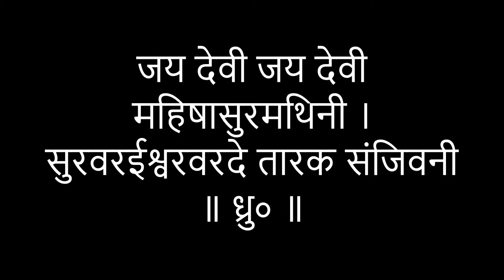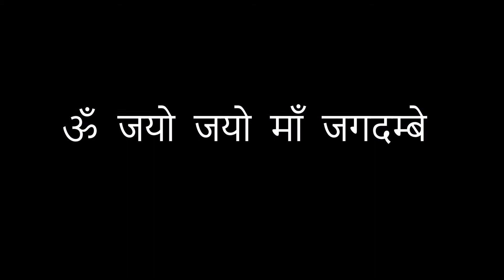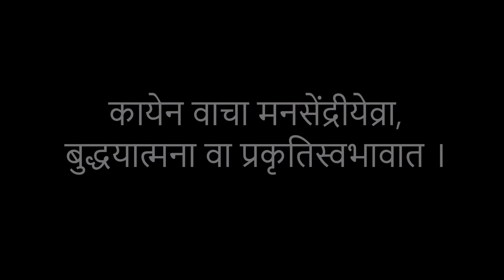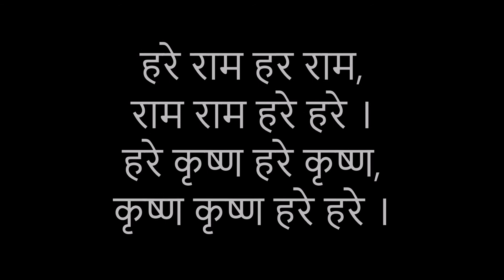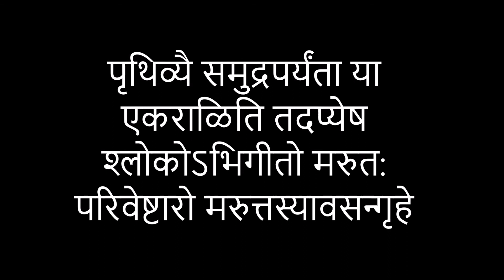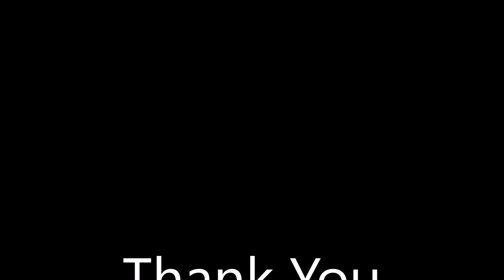Aarti Sangrah - Navratri / आरती संग्रह - नवरात्री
The Audio Is Not my Property, Uploaded for public entertainment , not for any commercial use

Aarti (Source : Wikipedia)

Aarti also spelled arti, arati, arathi, aarthi is a Hindu religious ritual of worship, a part of puja, in which light (usually from a flame) is offered to one or more deities. Aarti(s) also refers to the songs sung in praise of the deity, when the light is being offered.
Aarti can be simple to extravagant, but always includes flame or light. It is sometimes performed one to five times daily, and usually at the end of a puja (in southern India) or bhajan session (in northern India). It is performed during almost all Hindu ceremonies and occasions. It involves the circulating of an 'Aarti plate' or 'Aarti lamp' around a person or deity and is generally accompanied by the congregation singing songs in praise of that deva or person - many versions exist.
The purpose of performing aarti is the waving of lighted wicks before the deities in a spirit of humility and gratitude, wherein faithful followers become immersed in god's divine form. It symbolises the five elements:
    Space (Akash)
    Wind (Vayu)
    Fire (Agni)
    Water (Jal)
    Earth (Prithvi)
Community Aarti is performed in the mandir; however, devotees also perform it in their homes.

Aartis Included in this video
1. Sukhkarta Dukhharta
2. Lavthawti Vikrala
3. Durge Durgat Bhari
4. Jai Adya Shakti (Gujarati Aarti)
5. Ghalin Lotangan
6. Mantra Pushpanjali